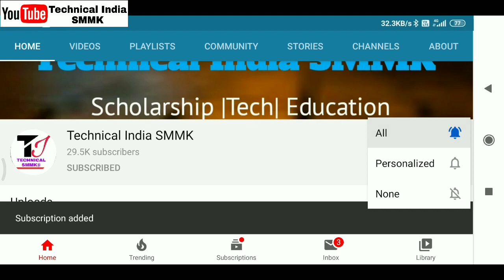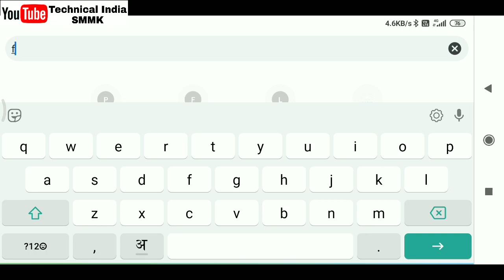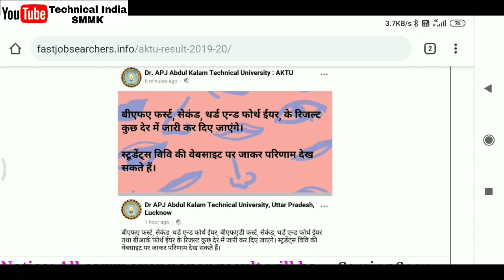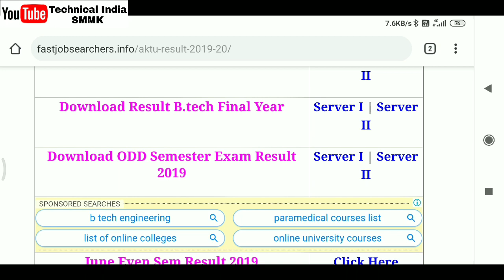AKTU Result 2020 |AKTU B.Arch B.Pharma Result| AKTU BFA Result Date 2020